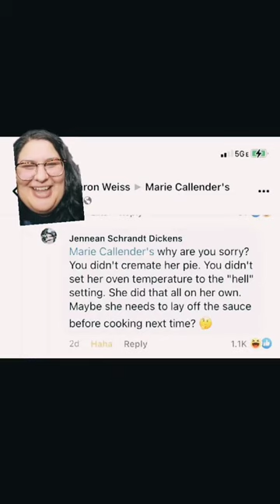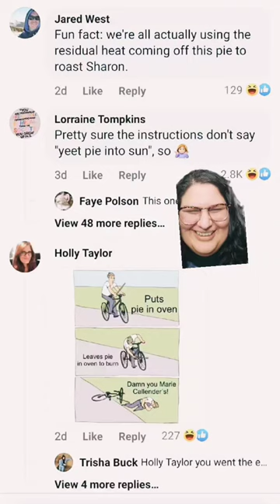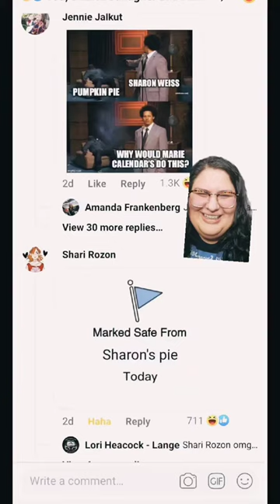Sharon Weiss blames Marie Callendar's - comment reading